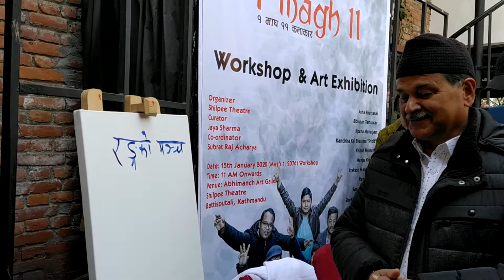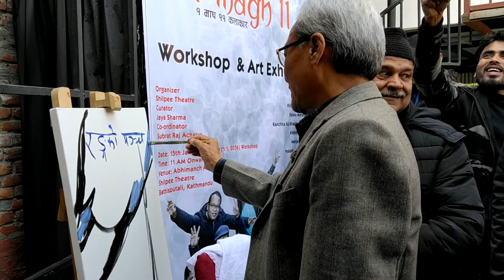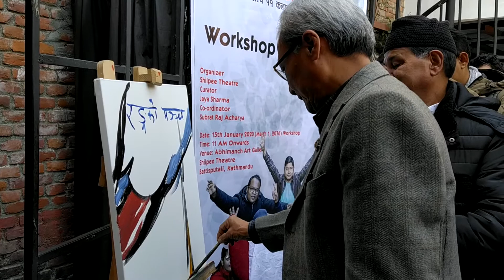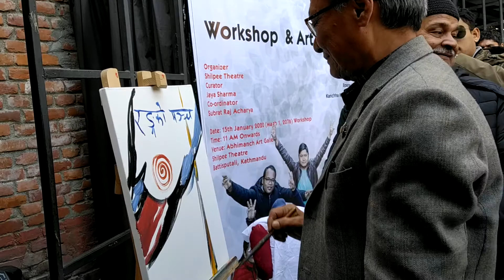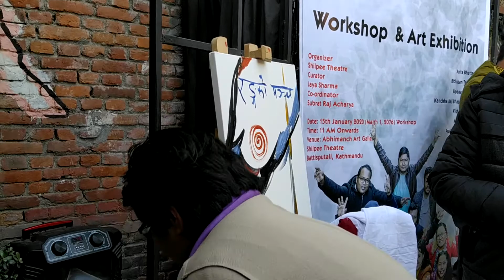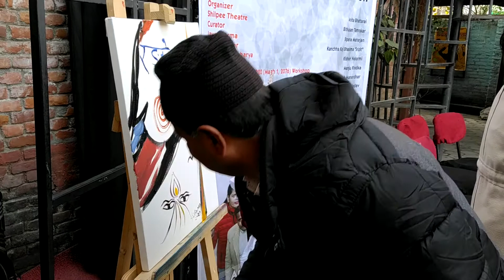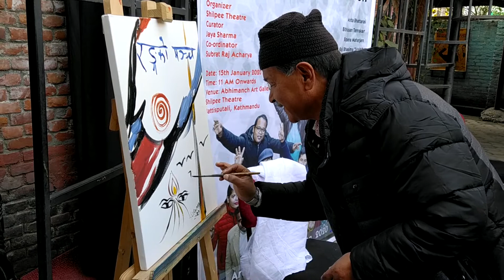Time for Shilpee Theatre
Opening Ceremony 'अभिमन्च' Art gallery
Magh 1 (2020) At shilpee Theatre Nepal, Battispitali Kathmandu...